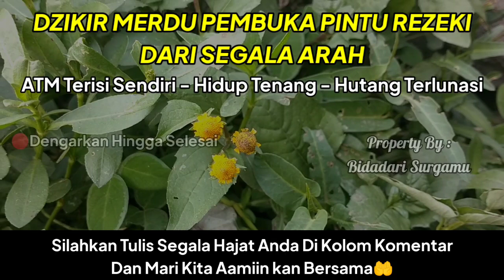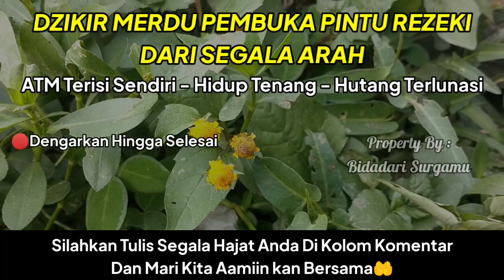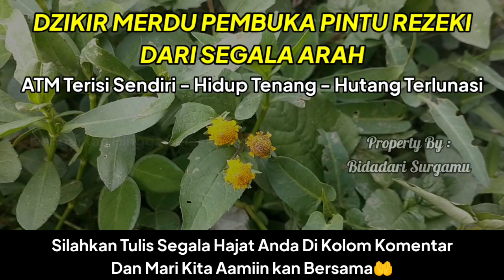🔴 BUKTIKAN SENDIRI❗Cukup Dengarkan 10 Menit Saja, Doa Cepat Kaya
NOTE : KAMI TIDAK MENGIZINKAN SERTA TIDAK MERIDHOI DUNIA & AKHIRAT KEPADA SIAPAPUN YG MENGAMBIL AUDIO & VIDEO ( REUPLOAD ) DARI CHANEL BIDADARI SURGAMU
🔴KECUALI AKUN KEDUA DARI CHANEL KAMI YAITU ( UMMI KAMILA )